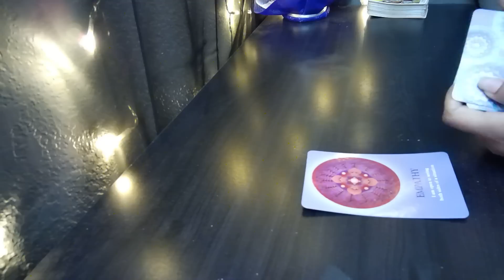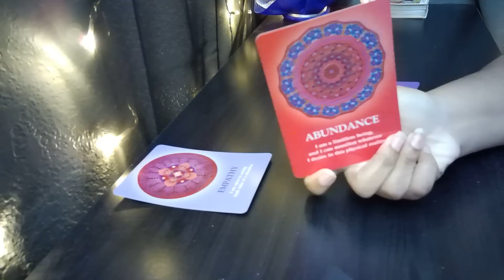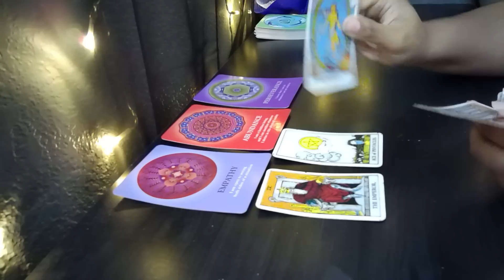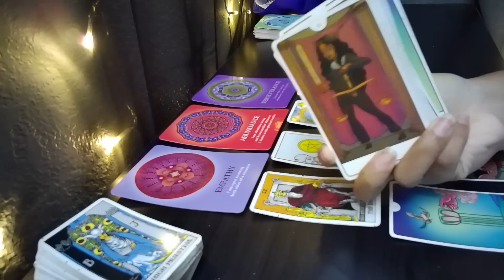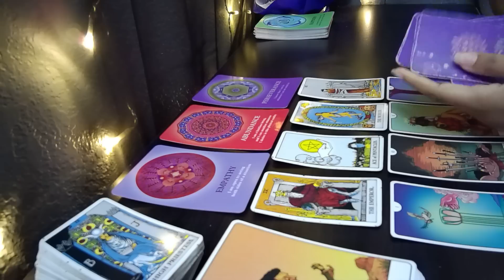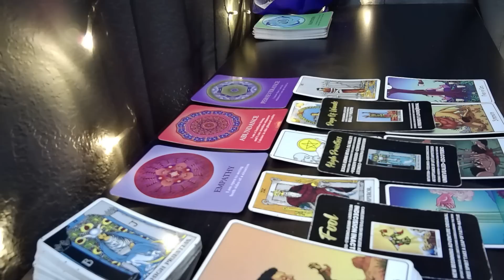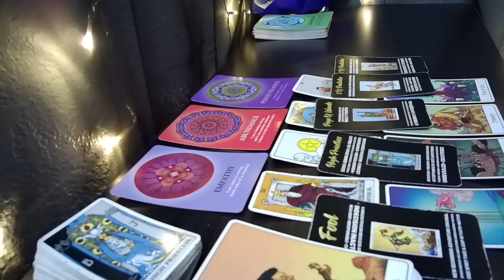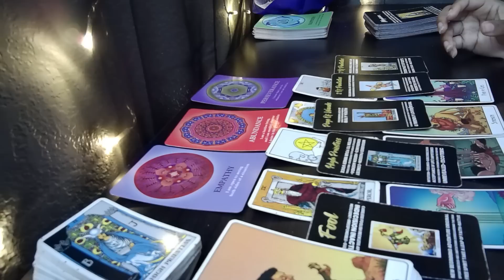GEMINI♊THE OFFER YOUVE BEEN WAITING FOR!💌😍 BUT.. Tarot LOVE Reading